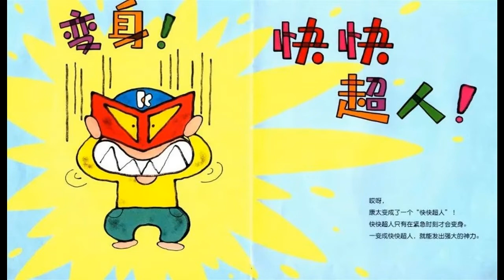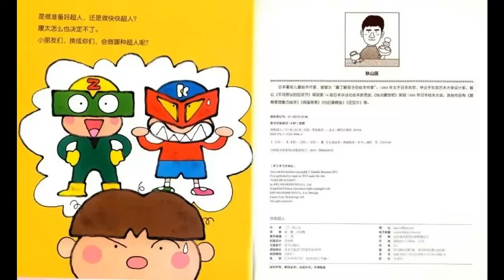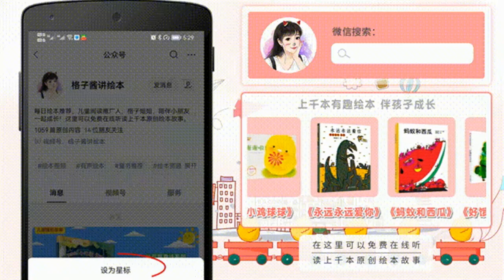兒童有聲繪本故事《 快快超人》|經典繪本|有聲繪本|睡前故事|中文繪本|晚安故事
繪本簡介：康太是個做事特別愛拖拉、慢吞吞的男孩，做任何事情他都不著急，拖拖拉拉的。一天，康太因為賴床差點要遲到了，他拿出了他的「快快超人」面具，戴上後他變成了一個做什麽事都超級迅速的快快超人。直到有一天，他遇見了「準備好超人」，「準備好超人」總是提前做好準備，做事情的時候可以不慌也不忙。